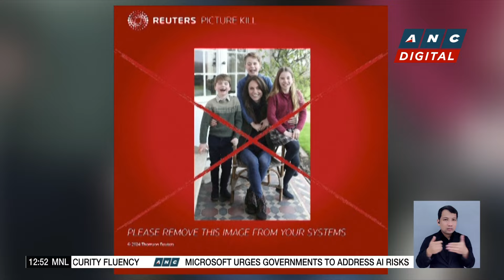PH boxers Petecio, Villegas book spots to Paris Olympics | ANC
Dateline Philippines: Two more Filipino boxers have qualified for the Paris Olympics.